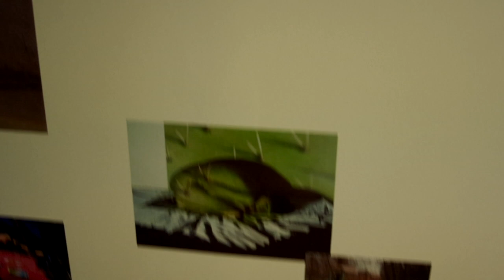Fotoizstāde - Vienreiz mūžā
Fotoizstāde "Vienreiz mūžā", kas no 1. jūlija skatāma Free Riga ēkā Viskaļu ielā 36A. Ar šo izstādi tiek atklāts žurnāla "Foto Kvartāla" izstāžu stends, kur turpmāk regulāri būs skatāmas dažādas fotoizstādes. Izstādē piedalās -